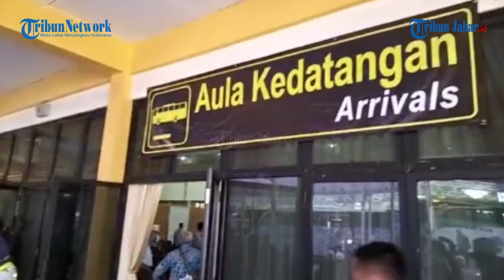MUI JABAR MINTA JEMAAH HAJI INDONESIA TAK BAWA JIMAT KE ARAB SAUDI: KETAHUAN BISA KENA PASAL SIHIR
JANGAN BAWA JIMAT KE ARAB

TRIBUNJABARVIDEO- Majelis Ulama Indonesia Jabar meminta kepada seluruh jemaah calon haji agar tidak membawa jimat dalam bentuk apapun ke Tanah Suci.

Para calon haji pun dimohon membawa dan memakai pakaian dengan corak tidak mencolok.

Ketua M U I Jabar, Rahmat Syafei, mengatakan, arahan mengenai hal-hal rawan ini seusai intruksi Konsulat Jenderal Republik Indonesia di Jeddah.

Membawa jimat dalam bentuk apapun sangat dilaramg karena bisa berakibat fatal, yakni bisa kena pasal sihir di Arab Saudi.

Dia menuturkan Pemerintah Arab Saudi tidak hanya menyoroti larangan soal membawa jimat, namun juga buku-buku atau gambar yang memampilkan tulisan tertentu yang mengarah pada perbuatan musyrik.

Pihaknya meminta agar jamaah calon haji yang menunaikan ibadah haji agar fokus saja beribadah selama berada di Tanah Suci.

Termasuk dalam berpakaian, kata Rahmat, pihaknya mengimbau agar jemaah calon haji jangan memakai pakaian yang menampilkan gambar atau motif terlarang, seperti motif hewan dan manusia.*